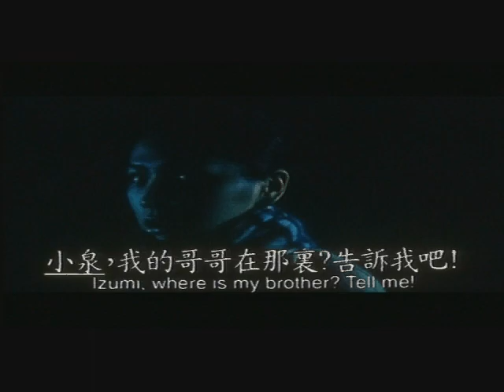Kakashi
-Norio Tsuruta, Grace Ip